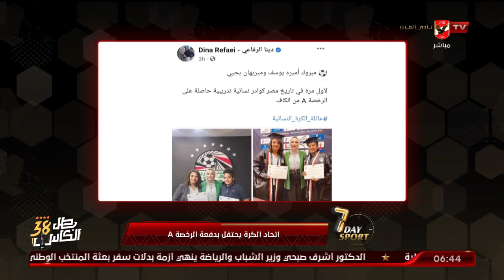اتحاد الكرة يحتفل بدفعة الرخصة A